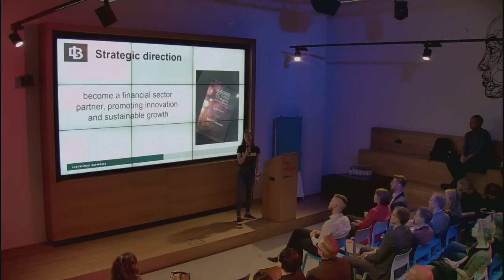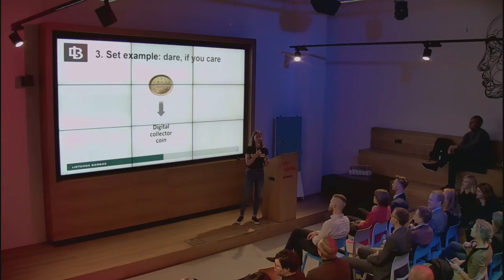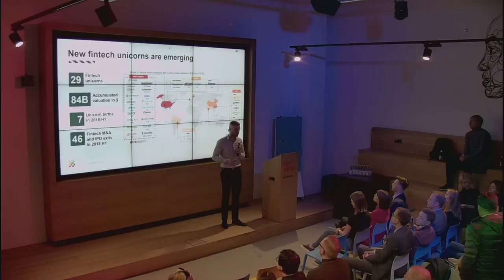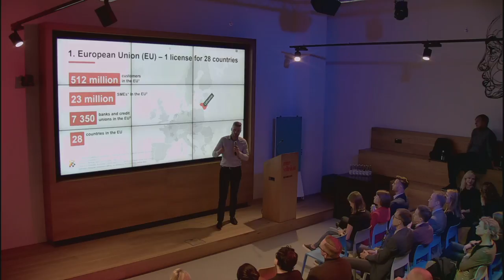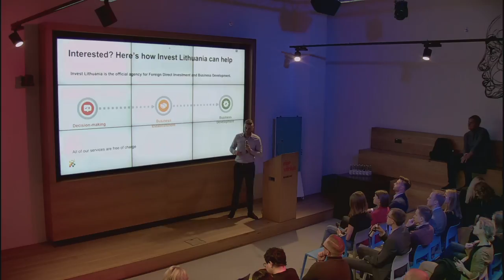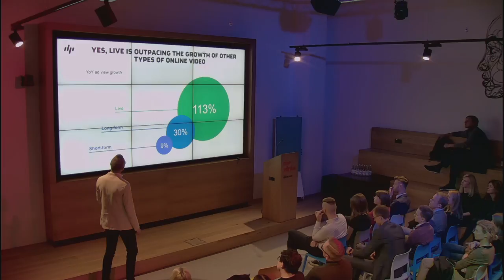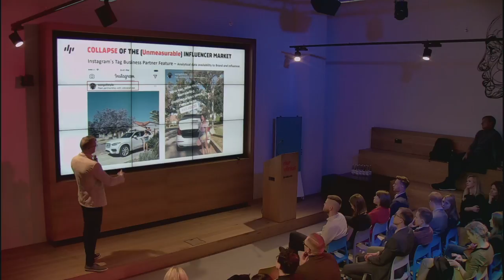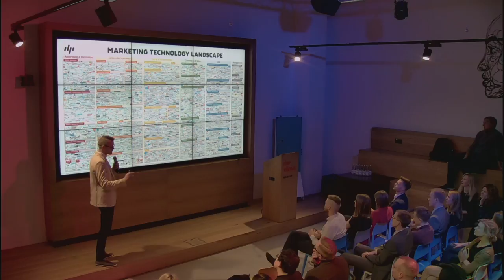Rise Presents: FinTech and Tech Trends 2018 - Update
Speakers:

Jekaterina Govina - Adviser to the Board Member at Bank of Lithuania

Dominykas Stankevicius - Fintech & Blockchain Investment Advisor at Invest Lithuania

Ieva Elvyra Kazakeviciute - PR and Community Manager - Northern Europe at Revolut Lietuva

Odeta Iseviciute - Co-Founder & CEO at Dealoyal

Rolandas Sereika- CMO at Deeper

Sandra Golbreich - CEO of Baltic Sandbox accelerator